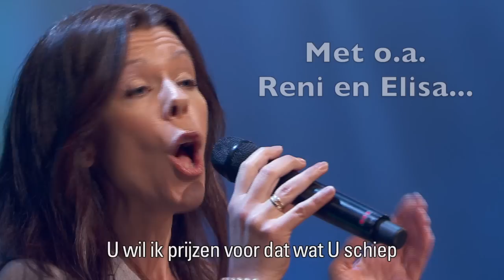Zingt u mee bij de TV-opnames in Wouw?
Reserveer dan uw gratis kaart op eo.nl/nederlandzingt, en bekijk daar meteen welke artiesten er nog meer meewerken!